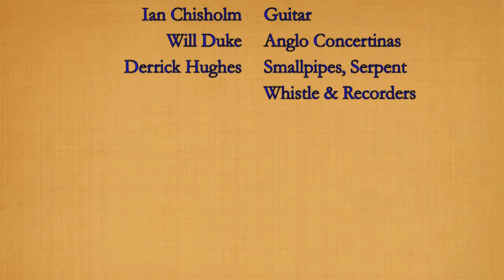Twaggers at Lewes Folk Festival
The Twagger band play the Lewes Folk Festival at the Royal Oak on 9th October 2011. The band comprises: Sue Evans, Joy Lewis, Ian Chisholm, Will Duke and Derrick Hughes.